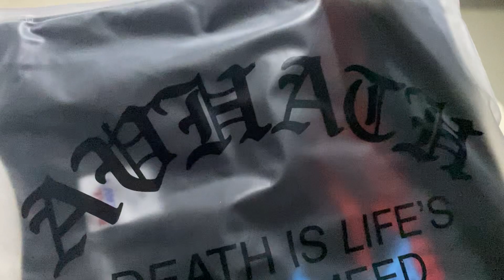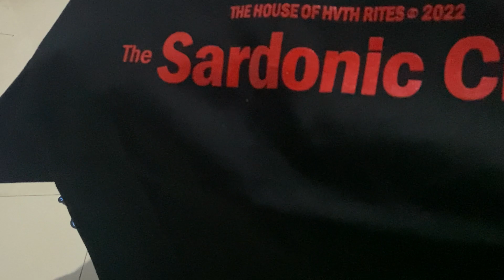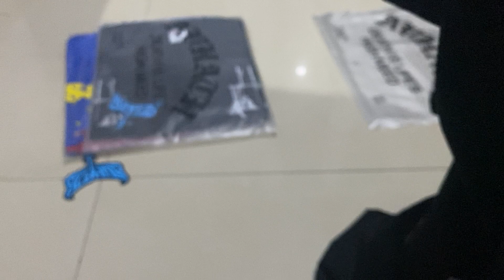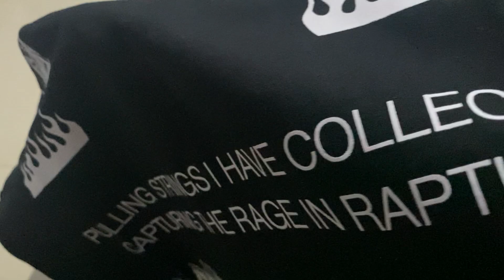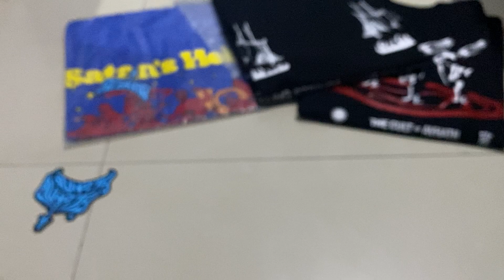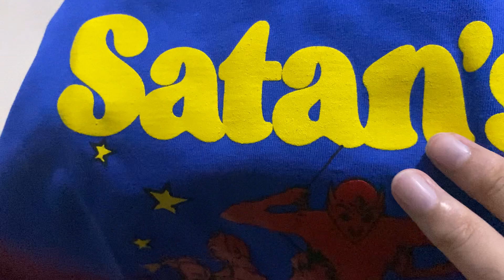Buka Kemas: Kaos Satan’s Heir Supersedes dan Avhath Sardonic dari Hvth Rites